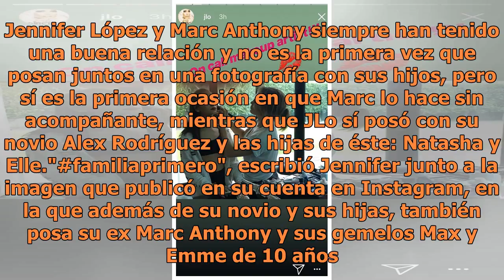Sorpresivamente hija de Jennifer López vuelve a unir a sus padres y derriten las redes con su amor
Sorpresivamente hija de Jennifer López vuelve a unir a sus padres y derriten las redes con su amor | Foto: AFP Jennifer López, su novio Alex Rodríguez, y su ex pareja Marc Anthony se reunieron el miércoles para presenciar el recital de baile sus hijas. Los orgullosos padres no pudieron evitar compar...